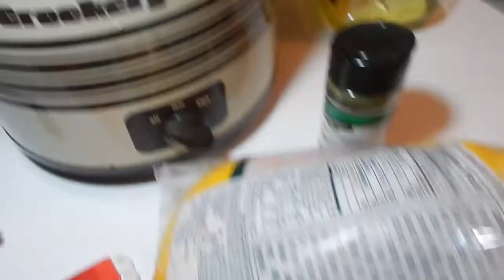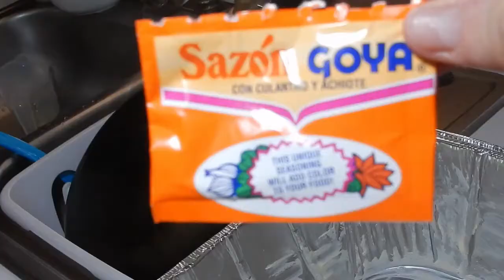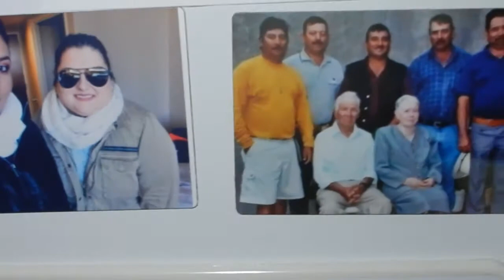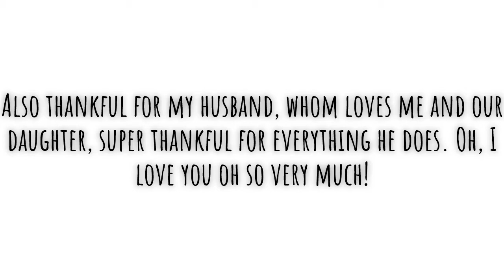Thanksgiving Day! 2018 | KPBABYJ VLOGS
Happy Thanksgiving Everyone! Hopefully everyone had a very wonderful day, here is a small video of my family and I on this day. Hope you enjoy!